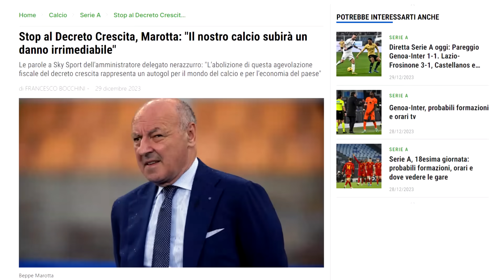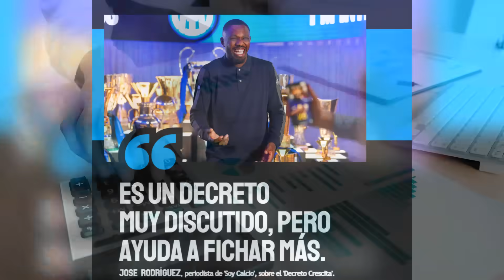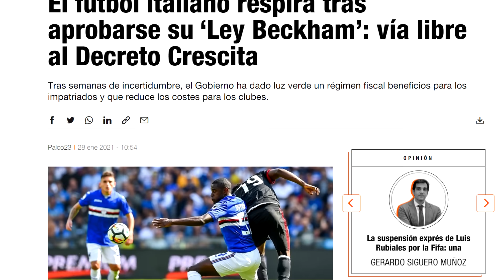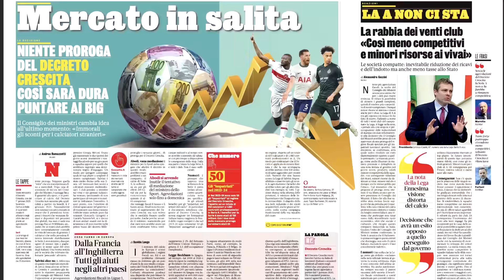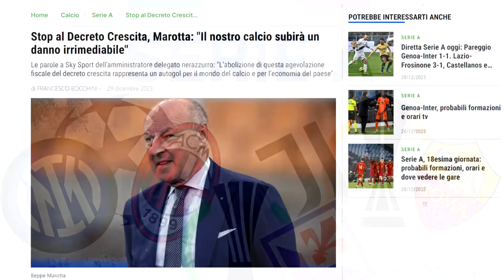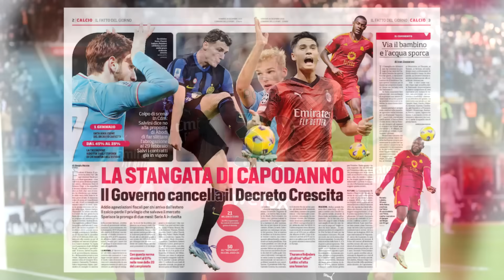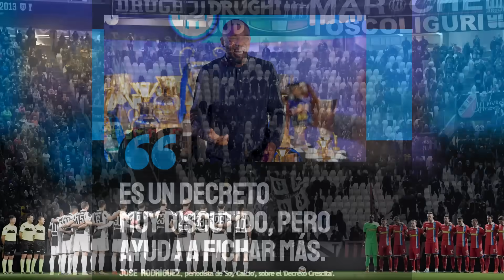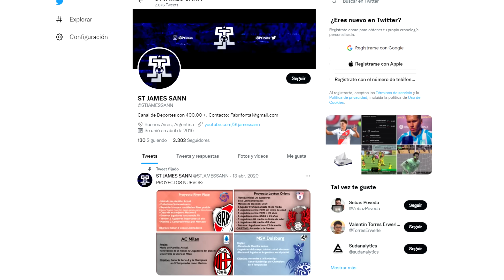El FIN de la SERIE A